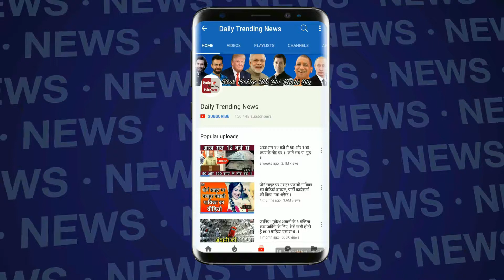दलितों की पिटाई देख भाजपा-आरएसएस पर भड़के राहुल, कहा - इस मनुवादी सोच को नहीं .....